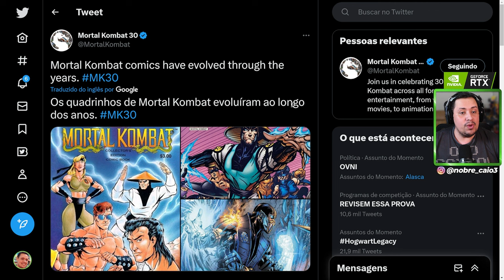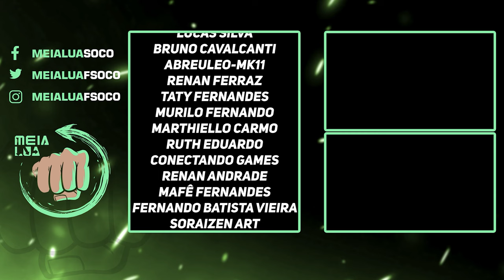MORTAL KOMBAT DEVERIA TER HQS EM TODOS OS JOGOS? SERÁ NECESSÁRIO NO MK12? VAMOS DEBATER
Nosso PC Gamer:
VGA: NVIDIA GeForce RTX 3070ti
Proc: Intel Core i5 10600k 4.1Ghz
Mobo: Asus Z490M Plus
Microfone: HYPERX QuadCast
SSD: TeamGroup T-Force Delta 500gb
Fonte: Corsair TX850 W